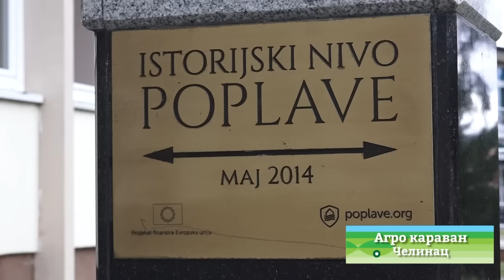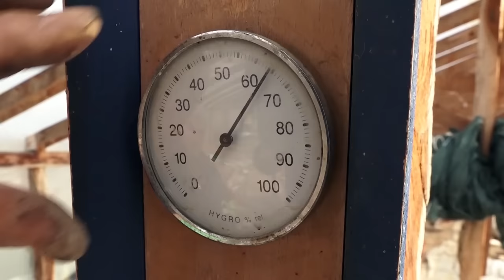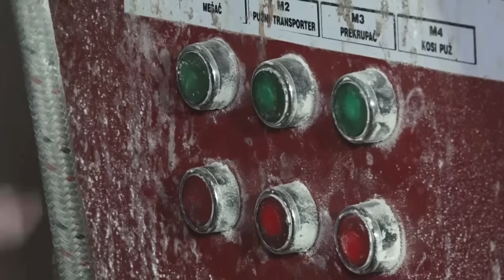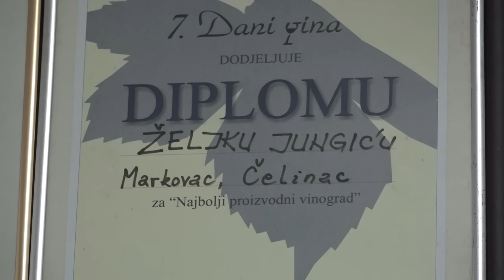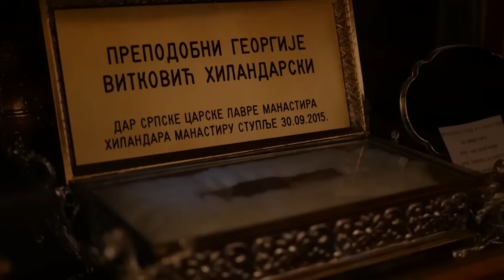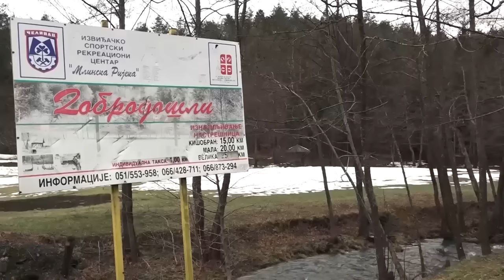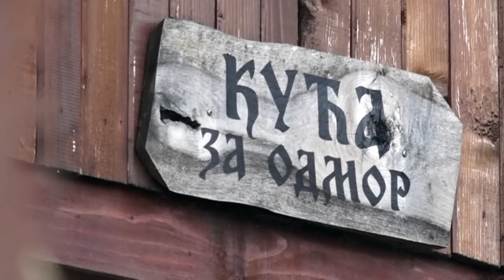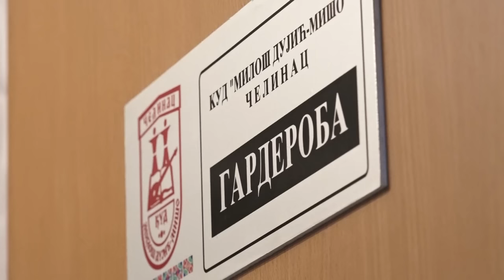Agro karavan ep.165 - Čelinac - 28.02.2021.